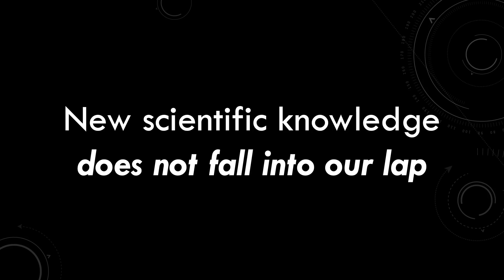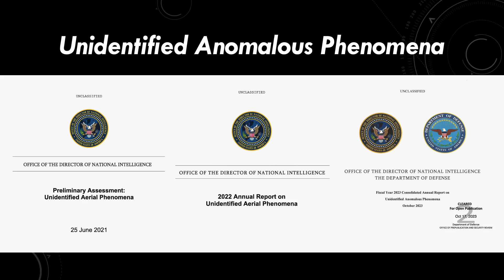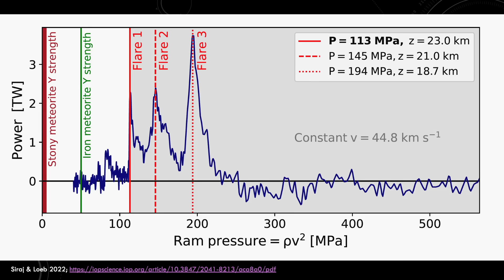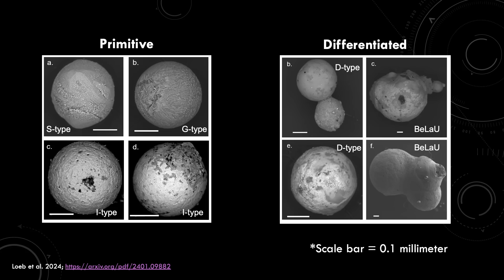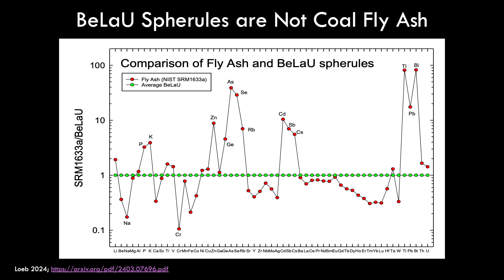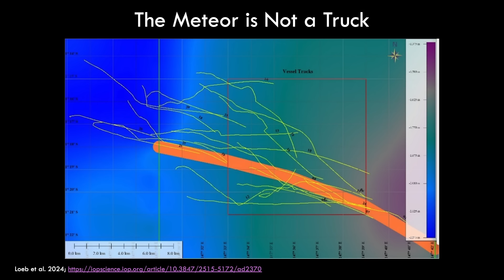My Search for Proof Aliens Exist | Avi Loeb | TED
Why have we not yet found proof of alien life? According to astrophysicist Avi Loeb, we simply haven't dedicated the proper resources. Diving into unidentified phenomena such as the Oumuamua asteroid, he explores his scientific search for extraterrestrial technology, envisioning a future where a higher interstellar intelligence helps us improve life here on Earth.

Follow TED!